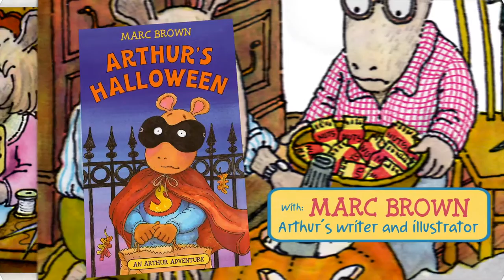Inside Arthur's Halloween with Marc Brown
Arthur creator Marc Brown grew up across the way from a very scary house. Watch what he has to say about the spooky inspiration for Arthur's Halloween